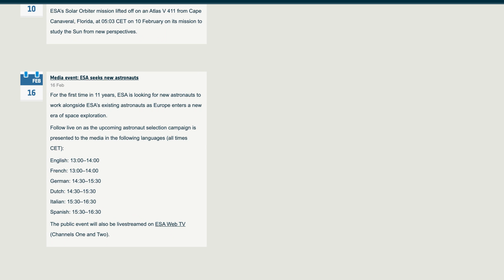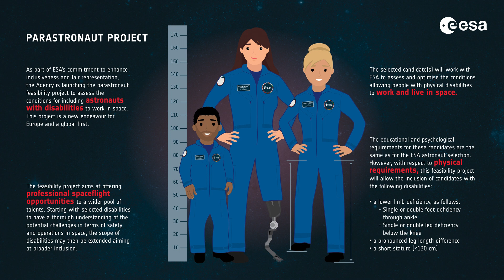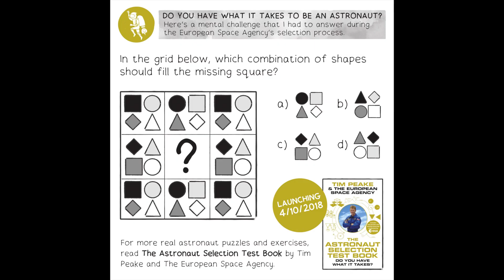Spacechat with Lionel Métrailler: ESA astronaut selection announcement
In this video, me and Lionel Métrailler talk about ESA's astronaut selection in detail.

Media credits:
ESA
NASA